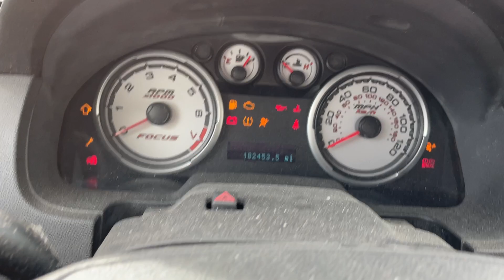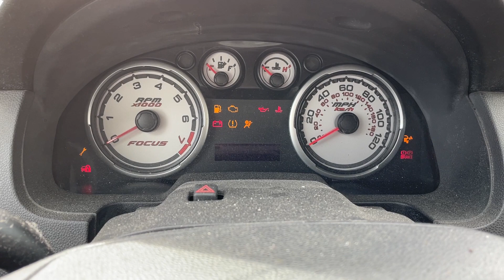Virtual Test Drive |2009 FORD FOCUS 1FAHP35N89W116731| Twin Cities Auctions